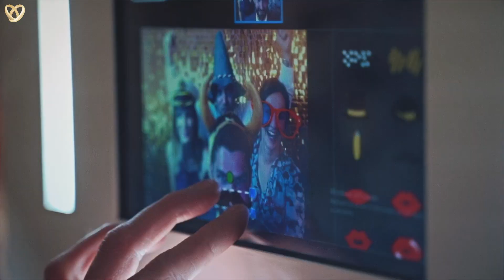Tamada Hochzeit - 🎤 russische Tamada in Goslar für Ihre deutsch-russische Hochzeit ❤️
🎤 Alle unsere russische Tamada sprechen fließend auf Deutsch und Russisch.

Moderne Hochzeitsmoderation für Ihre unvergessliche SWADBA. Tamada und Hochzeits-Moderator in Goslar für eure deutsch-russische Hochzeit mit russischen DJ - großartige SWADBA! Eine internationale Hochzeit (russisch-deutsch) die modern abläuft, aber auch alte Traditionen beinhaltet.

Was ist eine MODERNE russische Hochzeit mit einem Tamada?

⭐ Individualität.
Das Wichtigste bei der Organisation einer modernen russischen  Hochzeit ist es, die Persönlichkeit des Brautpaares, seine Vorlieben und Hobbys widerzuspiegeln.

⭐ Die Atmosphäre.
Der wichtigste Schritt bei der Schaffung einer modernen Hochzeit - die Wahl des Konzepts, dh die Stimmung, Stil, dass das Paar wollen in der Hochzeit zu atmen. Fröhlich oder sanft, jugendlich oder gemütlich - hinter jedem dieser Worte verbirgt sich eine andere Hochzeit als hinter den anderen.

⭐ Ästhetik.
Dem Äußeren des Festes wird große Bedeutung beigemessen. Bei einer modernen Hochzeit mit einer russischer Tamada  soll alles schön sein - von A bis Z!

⭐ Komfort.
Eine moderne deutsch-russische Hochzeit ist bequem und angenehm für alle organisiert: Gäste, Brautpaar, Hochzeitsprofis. Was ist das sonst für ein Fest?

Also, worauf warten Sie denn noch? Lass uns zusammen eine wunderschöne russische Hochzeit in Deutschland zusammen feier!

Falls sie einen Tamada für Ihre russische Hochzeit in NRW suchen, dann diese nützliche Infos & Tipps werden für Sie unentbehrlich sein: